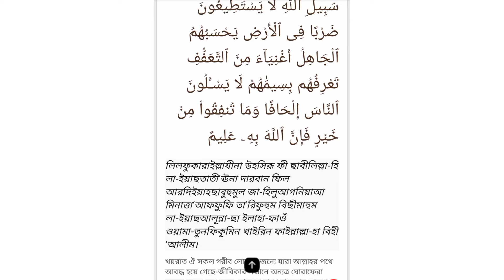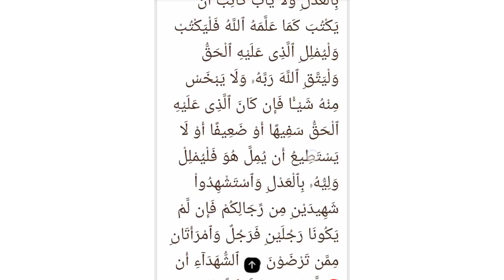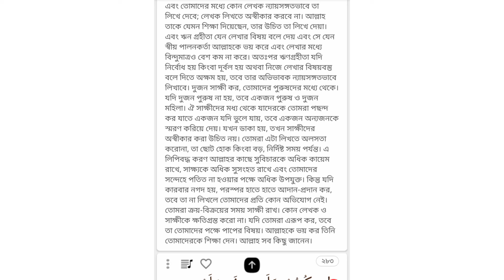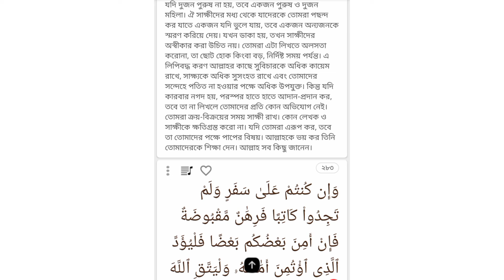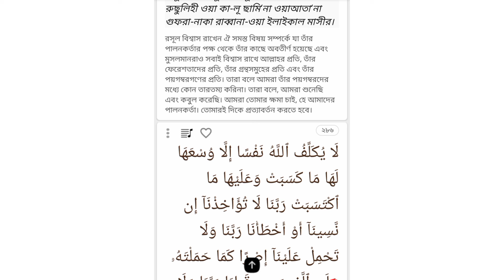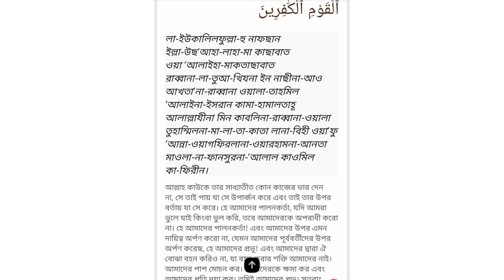সূরা আল বাকারার বাংলা অনুবাদ, আয়াত: ২৫১-২৮৬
সূরা আল বাকারার ২৫১ থেকে ২৮৬ আয়াত এর বাংলা অনুবাদ- মোঃ মাহফুজুল হক, প্রধান শিক্ষক, ধানাইদহ হক অটিস্টিক ও বুদ্ধি প্রতিবন্ধী বিদ্যালয়